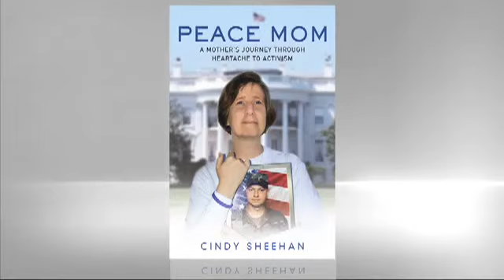Cindy Sheehan: Peace Mom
Peace Mom is the heartfelt story of Sheehan's journey to activism after the death of her son, Casey, in the Iraq war.